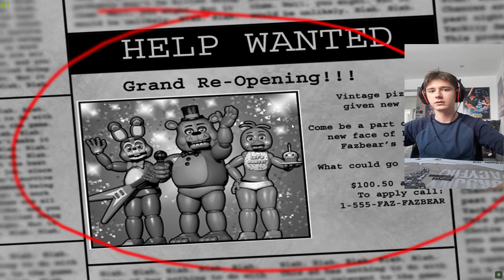Fnaf z Donusiem! Pot i łzy!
Taki specjalny odcinek zeby nudno nie było :D